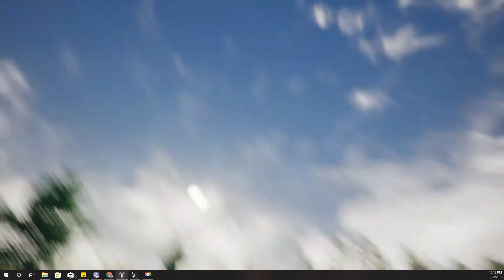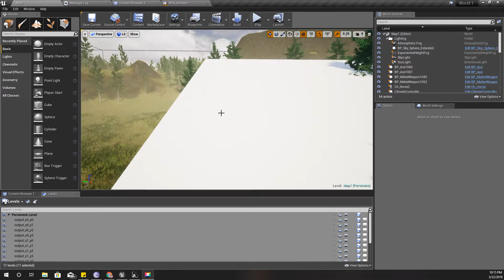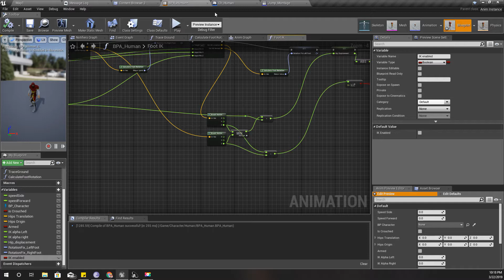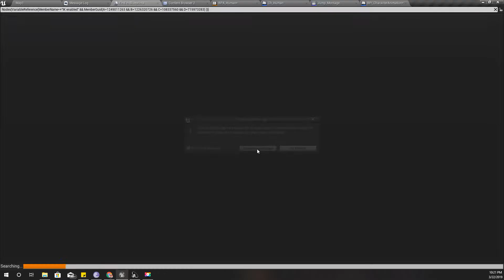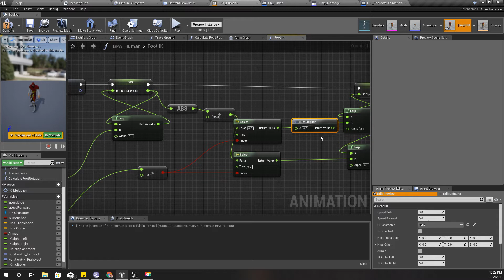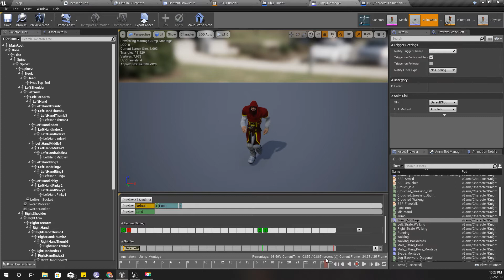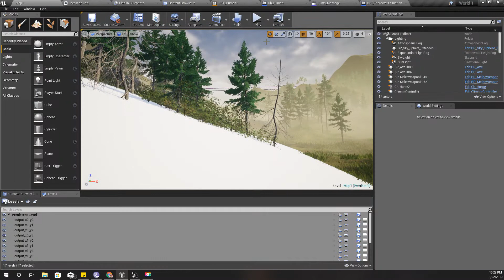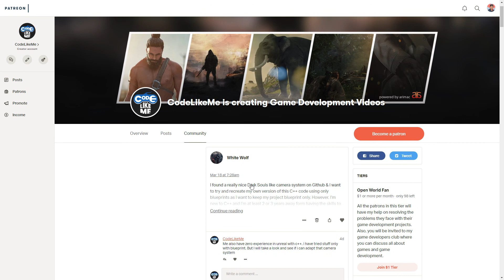Unreal Leg IK 4 - disable IK for Jumping - UE4 Tutorials #128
In my current version of IK foot placement system in unreal engine 4, We have few bugs.
1. When there is no surface underneath the character to trace, character hip correction becomes problematic.
2. Jumping and IK foot corrections contradicts with each other.
I am going to solve these 2 problems in today's episode.